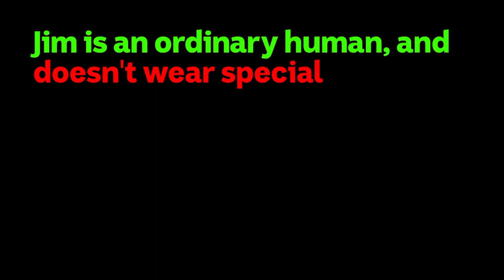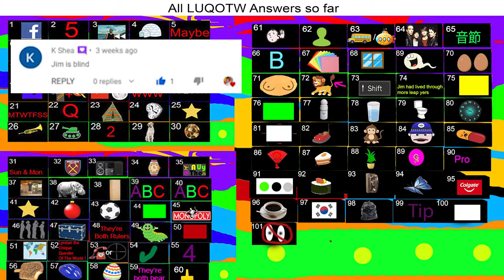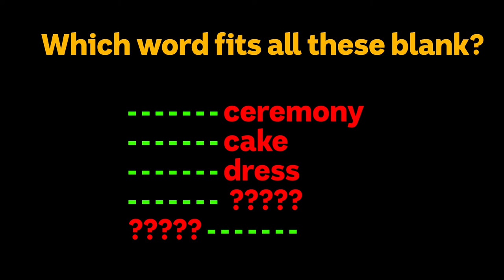Fill In The Blanks - LUQOTW #95